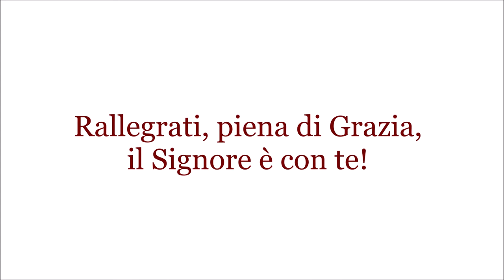Quarta meditazione: Rallegrati, piena di Grazia,il Signore è con te!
In questa quarta meditazione del ritiro spirituale dedicato all'attesa della Pentecoste nel Cenacolo Mariatorna sul primo saluto dell’Angelo e in particolare alla sua prima parola, “Rallegrati”.
Un invito alla gioia permanente basata sulla chiamata di Dio e sul suo amore.
In questa meditazione rifletto sulla gioia di Maria e sul motivo del turbamento riguardo alle parole di saluto dell’angelo.